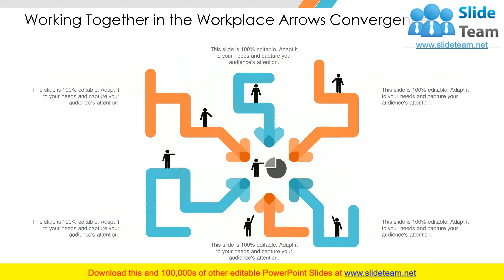Working Together 4 Human Gears Working Together For Change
We bring to you to the point topic specific slides with apt research and understanding. Putting forth our PPT deck comprises of thirteen slides. Our tailor made Working Together 4 Human Gears Working Together For Change editable presentation deck assists planners to segment and expound the topic with brevity. The advantageous slides on Working Together 4 Human Gears Working Together For Change is braced with multiple charts and graphs, overviews, analysis templates agenda slides etc. to help boost important aspects of your presentation. Highlight all sorts of related usable templates for important considerations. Our deck finds applicability amongst all kinds of professionals, managers, individuals, temporary permanent teams involved in any company organization from any field.